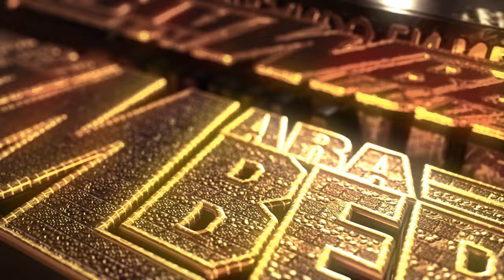LA NUEVA VERSION 2022 EN LOS CARNAVALES CON LA VOZ DEL MARCIANO MARIHUANO EN LAKEWOOD NEW JERSEY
ATT.